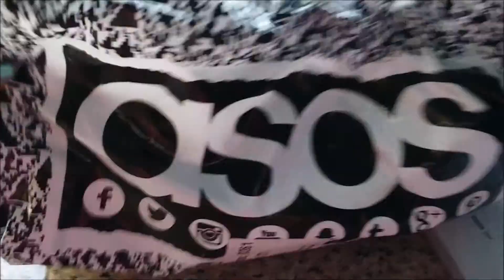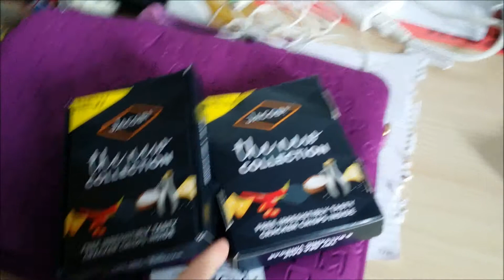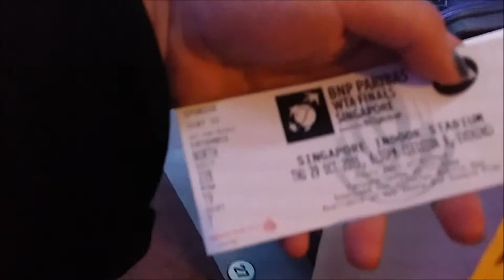Random Vlog Series - 29 October WTA | Rokmoh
Please watch my Vlog only if you are really boredddd. :)

ask.fm/rokmohh